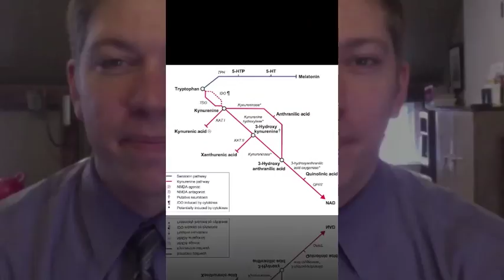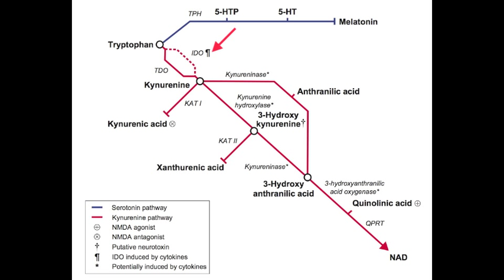Depression - An Inflammatory Condition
Here Dr. Court talks about depression as an inflammatory condition and what you can do to  reduce inflammation and improve your mood!